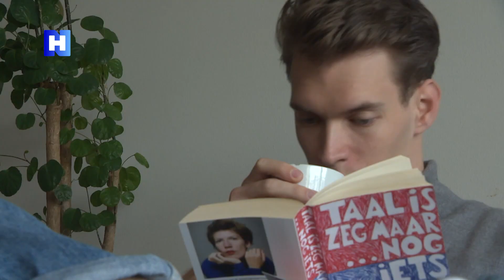Noord-Hollandse (oud-)studenten woedend over renteverhoging: "We worden wéér genaaid"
Studenten van de 'pechgeneratie' trekken wederom aan het kortste eind. Na het intrekken van de studiebeurs in 2015, wordt de rente van de zogenaamde 'gunstige lening' vanaf volgend jaar vijf keer zo hoog. (Oud-)studenten zijn woedend.